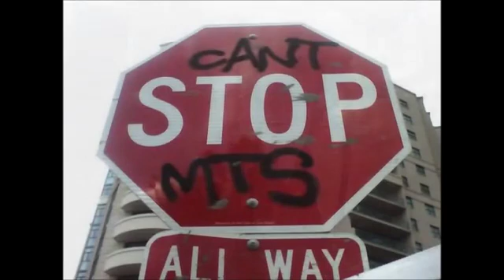Pk Graffiti Street Art: (MASE4) - Throw up #2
Pk Mase4 throw up